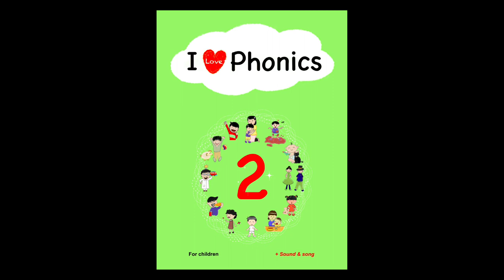Instrument Piano of I Love Phonics 2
For children and everybody, learn with enjoyment!

Song by Toshio Matsumura & Novivi.